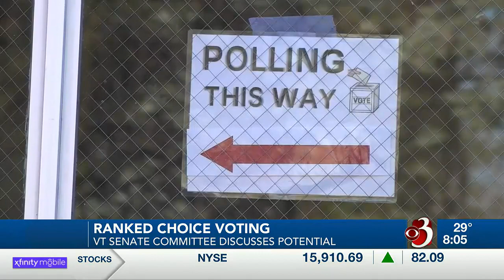Vt. Senate Committee discusses ranked choice voting